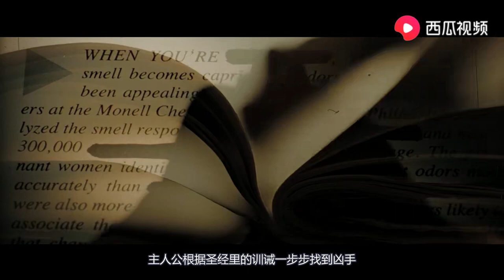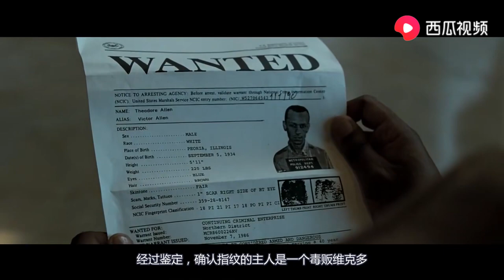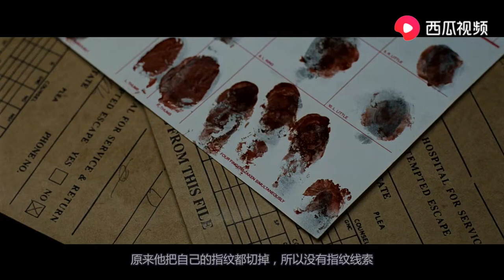一部经典犯罪电影《七宗罪》，最完美的连环谋杀，最变态的死法！